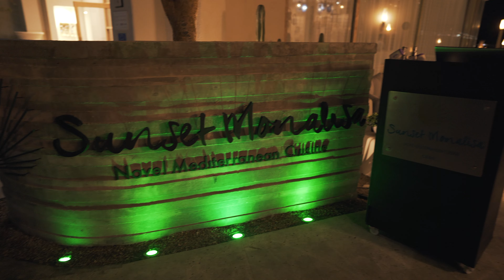Los Cabos, Mexico Vacay at Esperanza Resort!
This was a trip of a lifetime and to get to spend it with friends old and new? A DREAM! I hope you guys are enjoying the vlogs here and there. I love giving you guys a little sneak peek into my life. More on the way;-)